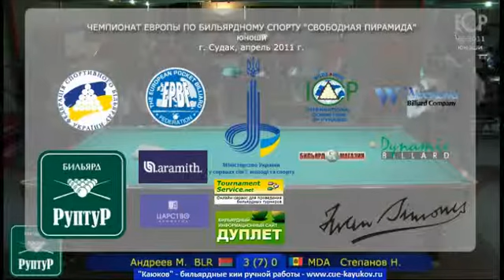ЧЕЮ2011: Андреев - Степанов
Чемпионат Европы по пирамиде 2011 среди юношей. Максим Андреев (Беларусь) - Никита Степанов (Молдова). 2 тур нижней сетки.